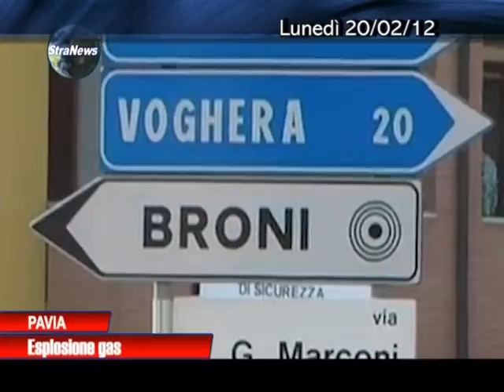News 20 Febbraio 2012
Notiziario del 20 Febbraio 2012 di TeleMilano